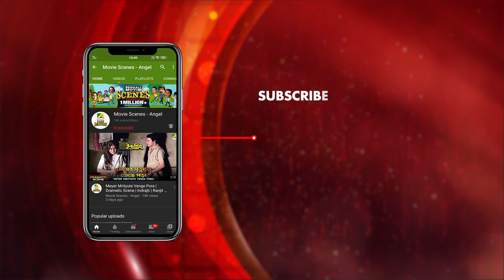Mrityupathojatrike Banchanor Chesta Kora | Dramatic Scene | Kaushik Banerjee | Mahua Raychowdhury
Watch the Dramatic Scene "Mrityupathojatrike Banchanor Chesta Kora : মৃত্যুপথযাত্রীকে বাঁচানোর চেষ্টা করা" from Bengali full movie Priyatama  on YouTube. The Bengali Film Priyatama was released in the year 1980, Directed by  Dinen Gupta, starring Kaushik Banerjee, Sumitra Mukherjee, Mahua Raychowdhury, Bikash Roy, Bhanu Bandopadhyay, Rabi Ghosh, Chinmoy Roy & Others.

Movie : Priyatama
Language : Bengali
Genre : Drama
Producer : S. Mukherjee, A. K. Banerjee
Director : Dinen Gupta
Story : Prabhat Mukherjee
Music Director : Shyamal Mitra
Lyricist : Gauri Prasanna Mazumder
Playback : Shyamal Mitra, Sipra Bose, Arundhati Holme Chowdhury, Sandhya Mukhopadhyay
Release : 1980
Star Cast : Sumitra Mukherjee, Mahua Raychowdhury, Bikash Roy, Ujjwal Sengupta, Bhanu Bandopadhyay, Rabi Ghosh, Chinmoy Roy, N. Viswanathan, Somnath Chowdhury, Promod Ganguli, Ramaprasad Banik, Gita Dey, Kajal Gupta, Kanika Mozumdar, Ayan Gupta, Alpana Gupta, Mihir Pal, Somnath Mukherjee, Deepak Ganguly, Murari Chakraborty, Sonali Gupta, Kaushik Banerjee

Synopsis::
A movie about a boy who did not believe in marriage. As being educated in the city of Kolkata got influenced by the terms of Brahmo Samaj and thought of separation with his wife who was not of his choice but destiny and time made him understand the importance in the institution of marriage and he realized his love for his wife.